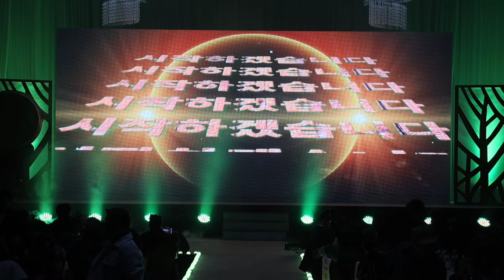신년회 36분54초 오프닝 풀 영상 전문 업체에서 만든 게 아니고 써니가 직접 편집한 영상이랍니다